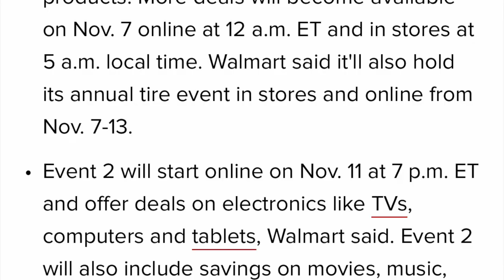Black Friday deals At Walmart Nov 4 @ 7 P.M .Deals at Target, Kohls, JC Penney, Best Buy & more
Hi Friends

Black Friday Deals links are below:

Walmart: (starting 11/4 @ 7 P.M)

Black Friday deals :( Nov 1 - December 26)

Best Buy
walmart deals
walmart online deals
walmart black friday
# jc Penney
# nov 4
holiday season